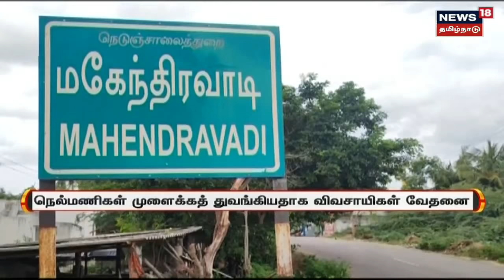Arakkonam | கொள்முதல் நிலையத்தில் மழையில் நனைந்த நெல்மணிகள் - விவசாயிகள் வேதனை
அரக்கோணம் அருகே நெல் கொள்முதல் நிலையத்தில் முறையாக நெல் கொள்முதல் செய்யாததால் நெல்மணிகள் மழையில் நனைந்து முளைத்துவிட்டதாகக் கூறி விவசாயிகள் சாலைமறியலில் ஈடுபட்டனர்.